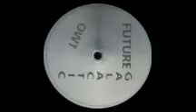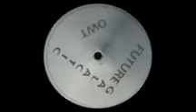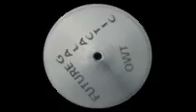Argonic - Future galactic two (Futur galactic 02) 1997. B1: Argonic eighteen.